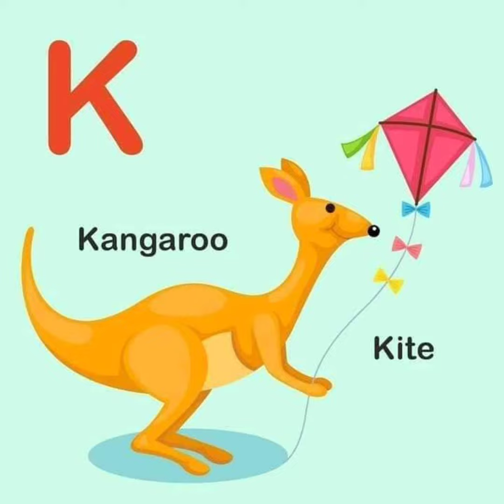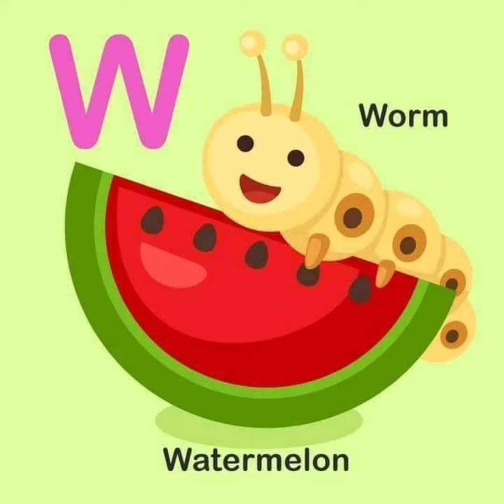🌼🌼ALPHABET ( CAPITAL LETTERS )🌼🌼